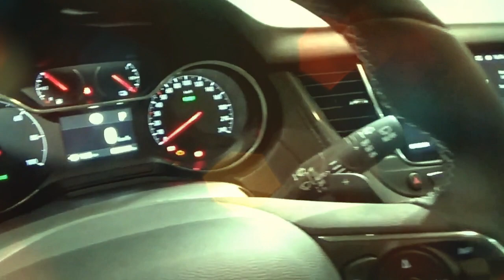ALL NEW 2020 OPEL GRANDLAND X SUPER HYBRID4 CAR SUV EXTERIOR AND INTERIOR FHD